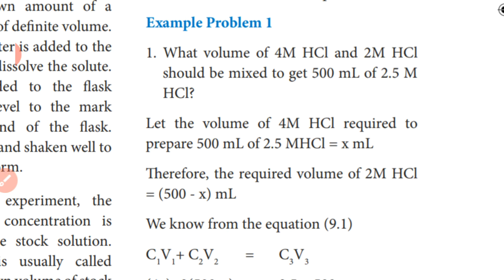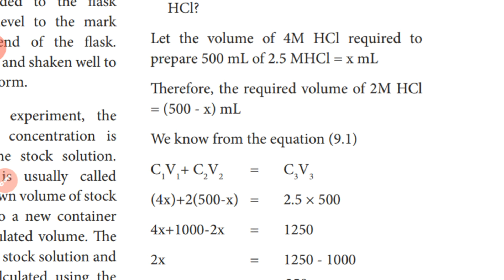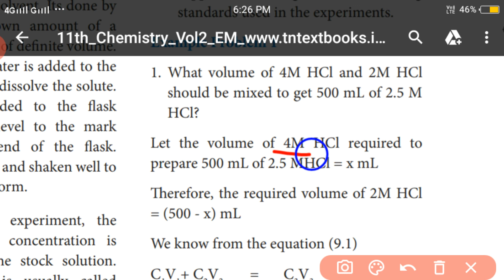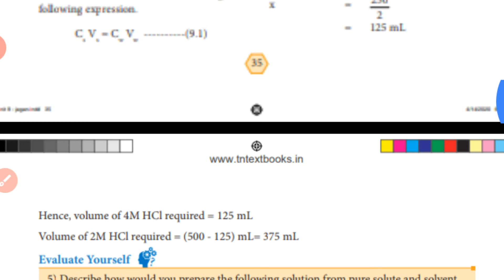Example problem 1